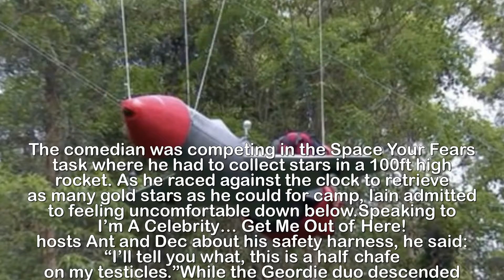I'm A Celebrity 2017 Iain Lee drops shock TESTICLE confession mid Bushtucker Trial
I'm A Celebrity 2017 Iain Lee drops shock TESTICLE confession mid Bushtucker Trial.The comedian was competing in the Space Your Fears task where he had to collect stars in a 100ft high rocket. As he raced against the clock to retrieve as many gold stars as he could for camp, Iain admitted to feeling uncomfortable down below.Speaking to I’m A Celebrity… Get Me Out of Here! hosts Ant and Dec about his safety harness, he said: “I’ll tell you what, this is a half chafe on my testicles.”While the Geordie duo descended into a fit of laughter, the radio presenter persisted with the challenge.Screaming as he manoeuvred along the suspended rocket, saying: “Come on, speed up, stop talking,” the hosts reminded him that time was quickly running out. After the 44-year-old managed to get his fourth star he walked over the top of the rocket to the other side. Reaching his hand into the black hole, Iain shrieked as Ant McPartlin warned him of what was inside, saying: “Green ants again, they do bite.”